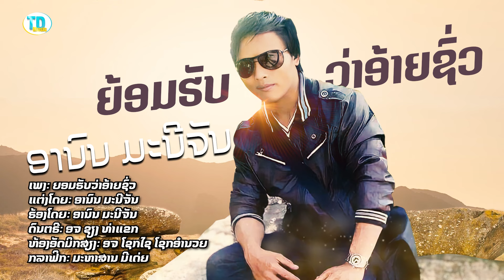ຍອມຮັບວ່າອ້າຍຊົ່ວ(ยอมฮับว่าอ้ายชั่ว) ຮອ້ງໂດຍ ອານົນ ມະນີຈັນ [Official Audio] I ทองดำ MUSIC OFFICIAL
ເພງ ຍອມຮັບວ່າອ້າຍຊົ່ວ
ຮອ້ງໂດຍ ແລະ ແຕ່ງໂດຍ ອານົນ ມະນີຈັນ

ບໍ່ອະນຸຍາດໃຫ້ນຳເພງນີ້ໄປອັບລົງຊ່ອງທາງອື່ນໂດຍບໍ່ໄດ້ຮັບອະນຸຍາດຈາກຄ້າຍເພງ
ຖ້າພົບການລະເມີດຈະດຳເນີນຕາມກົດໝາຍ